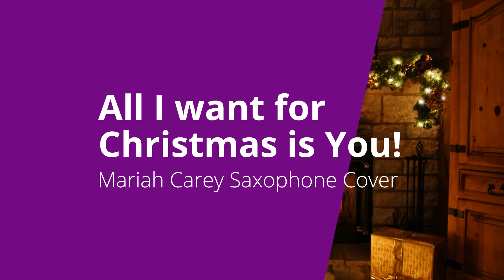All I want for Christmas is you - Mariah Carey Saxophone Cover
Played with Selmer Mark VI
Syos Costum Mouthpiece
Videos: Pixabay.com